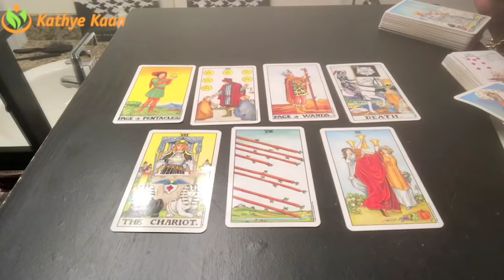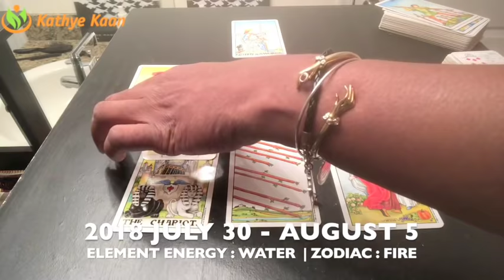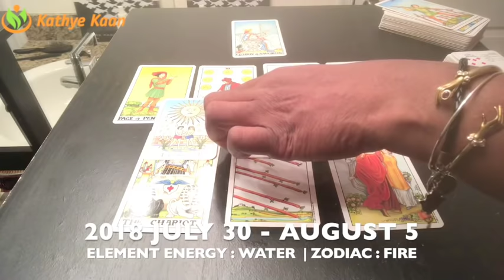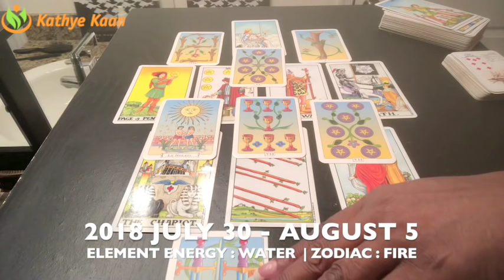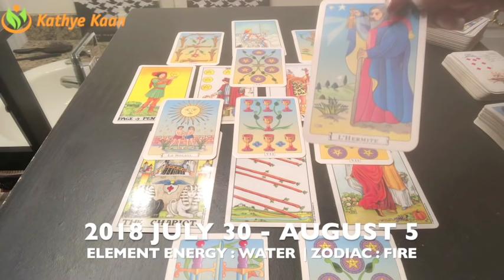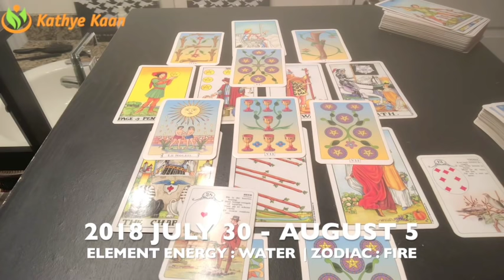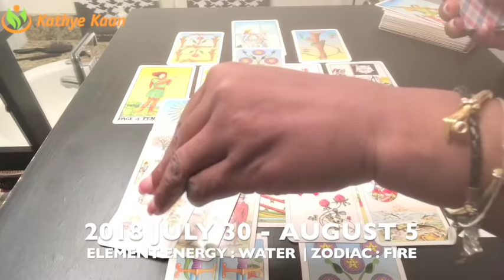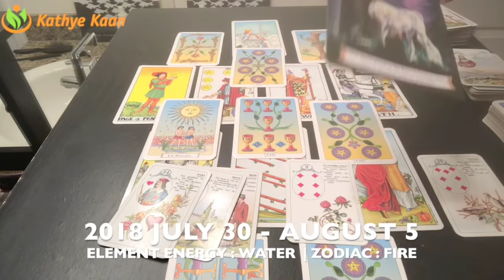CAPRICORN Weekly Reading Psychic Tarot | Horoscope | Week 31 | JULY 30 - AUGUST 5